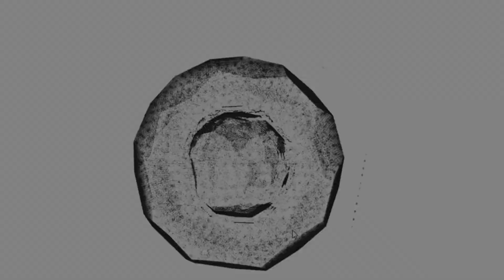Postgame: Marian Men's Hockey Defeats CUW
Hear postgame reactions from Marian men's ice hockey after last night's 4-0 win over Concordia Wisconsin!